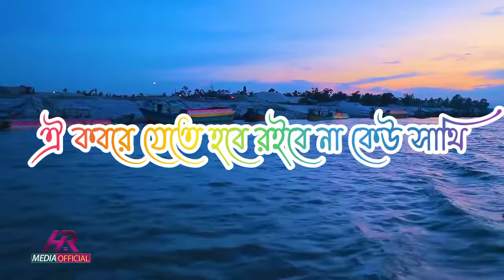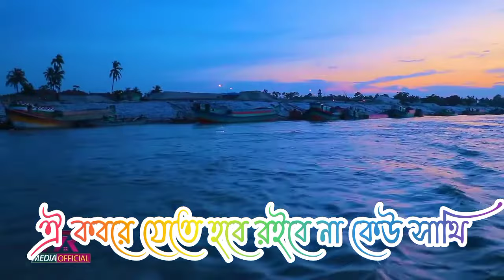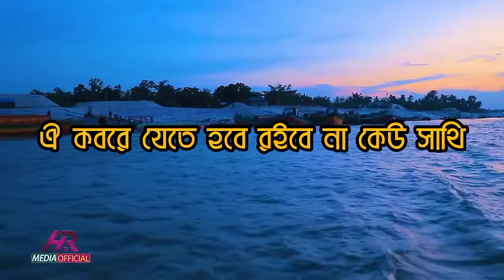সাড়ে তিন হাত মাটির ঘর _ কারো আপন কারো পর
Saiful # Talukdar